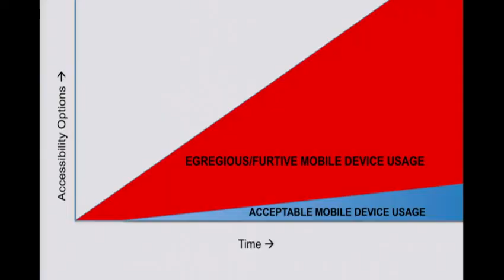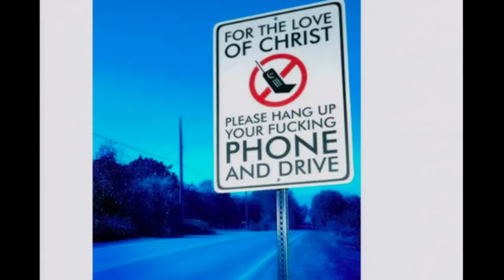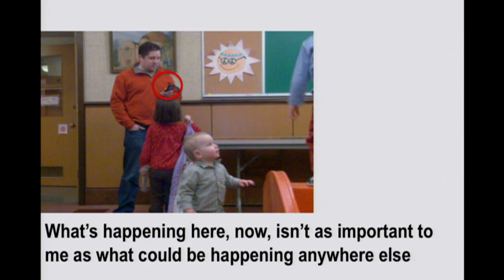Renny Gleeson: Busted! The sneaky moves of antisocial smartphone users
In this funny (and actually poignant) 3-minute talk, social strategist Renny Gleeson breaks down our always-on social world -- where the experience we're having right now is less interesting than what we'll tweet about it later.